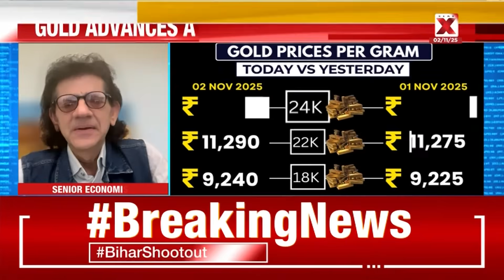ISRO Launches Heaviest CMS-03 Satellite; Trump Hails China Meeting as “Great” | NewsX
In its first launch in three months, ISRO is set to launch its heaviest communication satellite, CMS-03, using the LVM3 M5 “Bahubali” rocket. Weighing 4,410 kg, CMS-03 will be placed in a geosynchronous transfer orbit (GTO) from Indian soil, marking a milestone in India’s space capabilities ahead of the Gaganyaan mission.

Meanwhile, US President Donald Trump praised his recent meeting with Chinese President Xi Jinping on the sidelines of the summit in Busousan, South Korea, calling it a “great meeting” that will bring lasting peace and success for both nations.